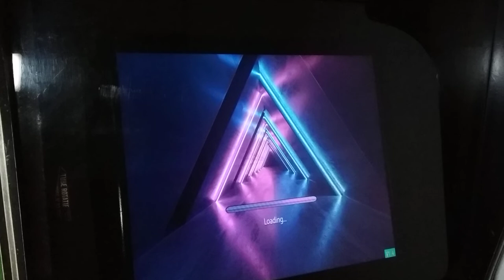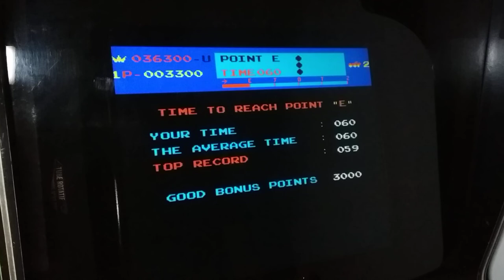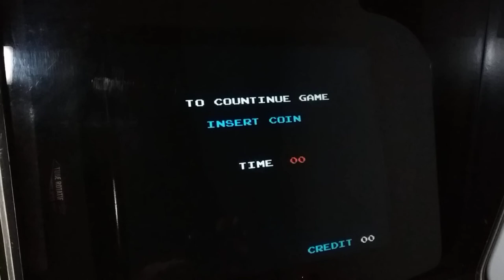Moon Patrol Arcade Pandora Jamma Compilation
Moon Patrol
[mpatrol]